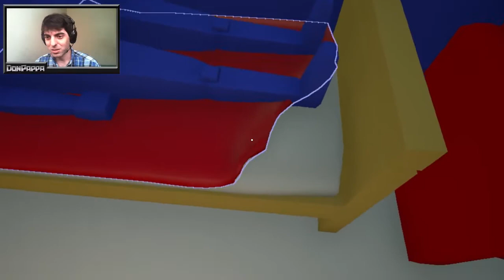DONPAPPA EL MUCAMO SWAT, Breach & Clean! EL SECTOR INDIE, Episodio 6.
Bienvenidos al Sector indie en mi canal, hoy jugaremos al Breach & Clean un juego que pueden descargar de la pagina Itch.io totalmente Gratis.
►Si te gusto el video puedes darle un LIKE, COMENTAR y COMPARTIRLO